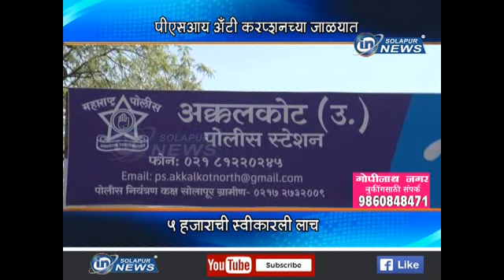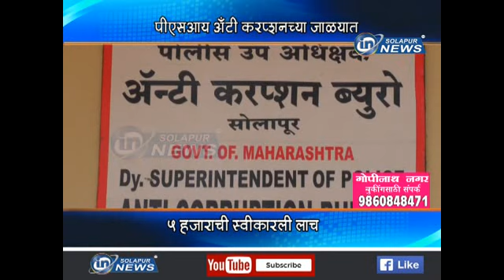AKKALKOT PSI LACH | 13 11 2018 | IN SOLAPUR NEWS